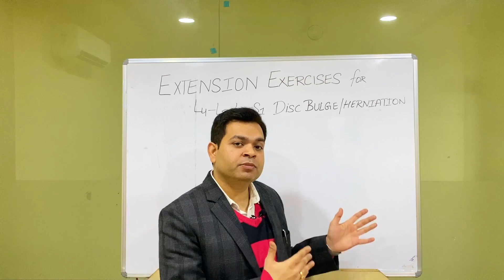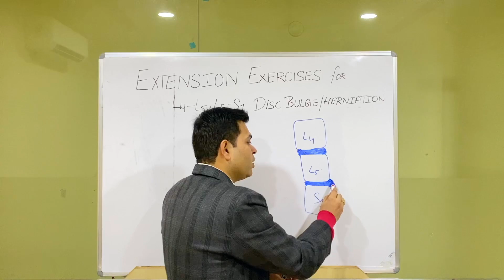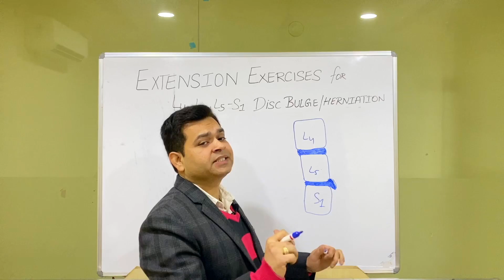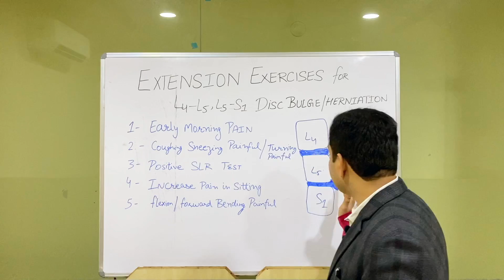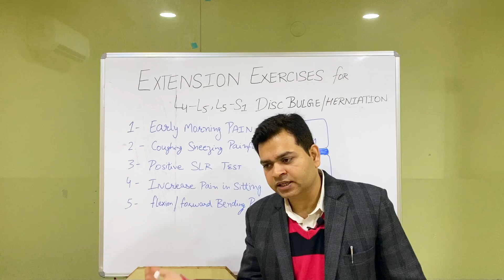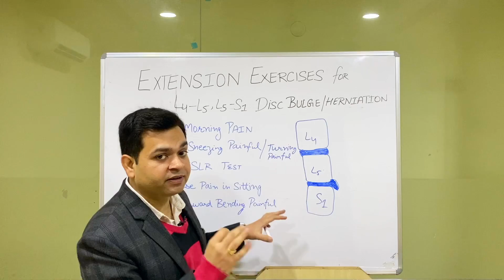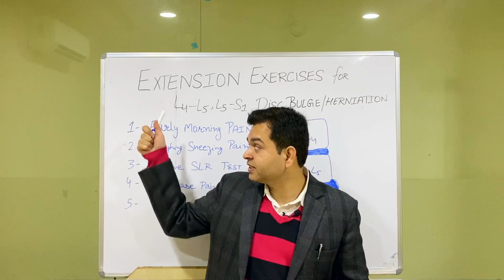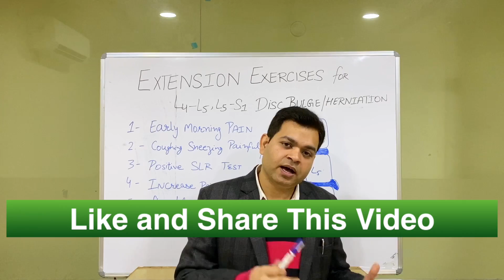Disc Bulge/Herniated Disc Exercises L4-L5-S1, When To Do Back Extension Exercise- Bulging Disc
When to do Back Extension Exercise for Acute DISC BULGE

In this video Dr. Varun Wasil- MPT(Orthopaedics) from Sukoon Physical Therapy, Jalandhar, explained about Extension exercises in acute disc bulge or herniated disc l4-l5, l5-s1. The patient must have acute symptoms to do back extension exercises.

Lower back pain Treatment, slipped disc L4-L5, Prolapsed disc, Pain Relief in 3 Days- MUST FOLLOW

For Phone consultation: Book Appointment

He also explained following points in this video:
Exercise for herniated disc, disc bulge exercise, lumbar disc herniation exercise, herniated disc treatment, herniated disc physiotherapy exercises, physiotherapy for lower back pain, low back pain physiotherapy, treatment of disc problem, treatment of disc herniation